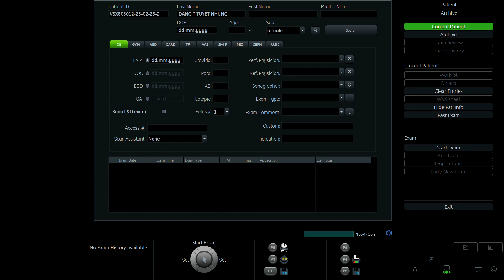ĐẶNG THỊ TUYẾT NHUNG 1999 p2